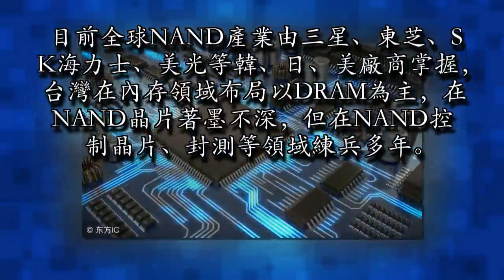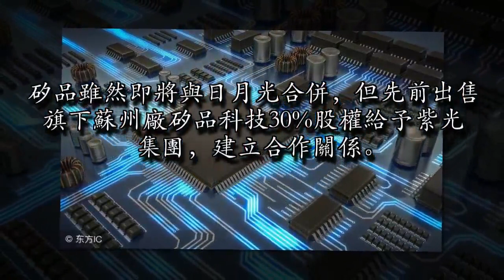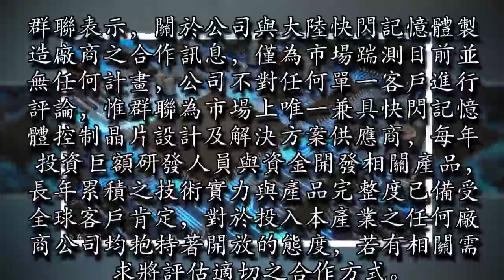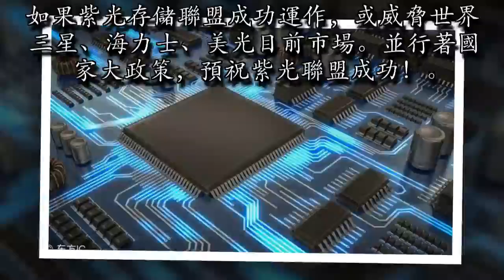紫光聯盟！全球震動！